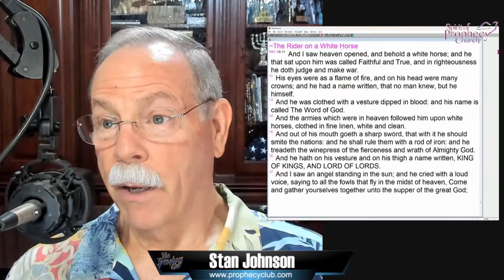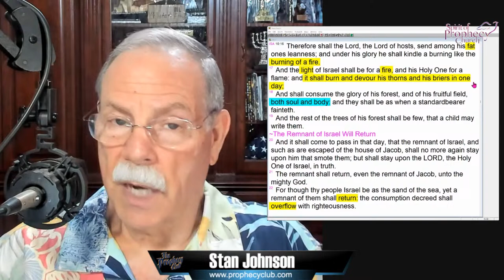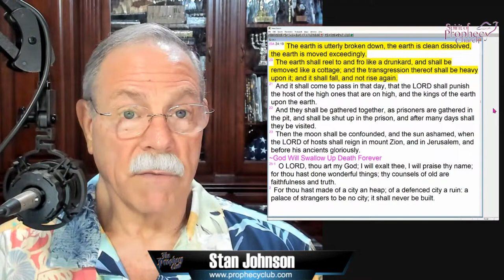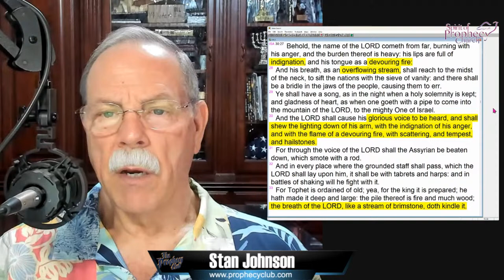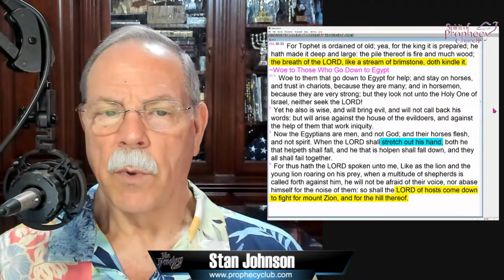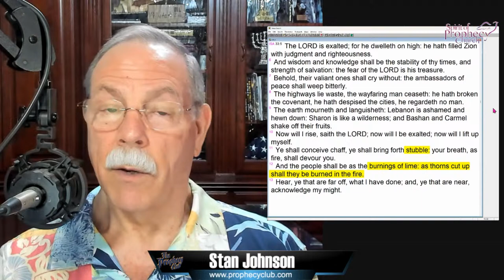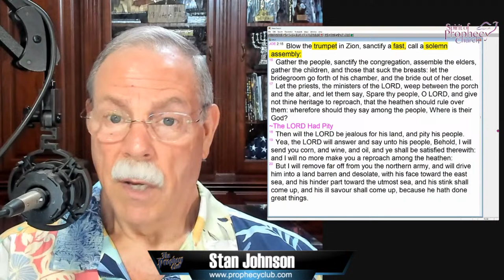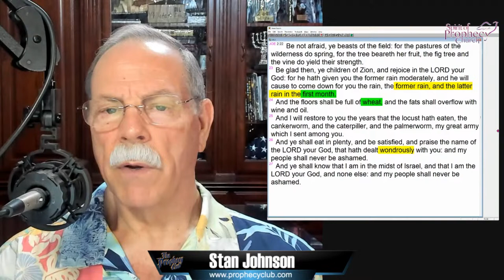The Day of the Lord 04/12/2024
Welcome to our Friday Night Bible Study. Here we learn more about the Word of God and would love to share that with you! Please remember to invite all your friends to join us, and we hope you have a wonderful time.

Bible Chapters:  Isaiah & Joel

Speaker: Pastor Stan Johnson

We do something very unusual in our Bible study!
We read the Bible!
Typically, from 2 to 5 chapters per session.